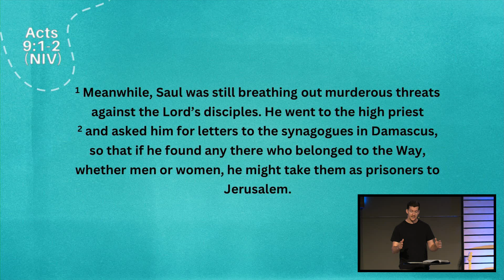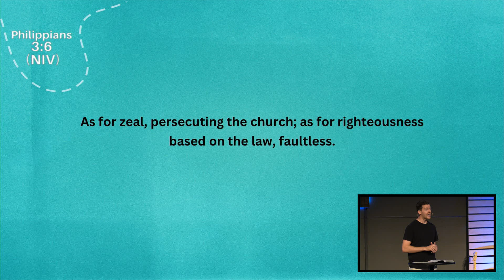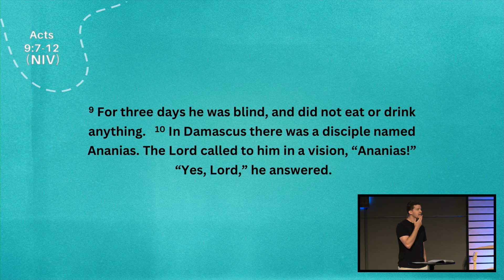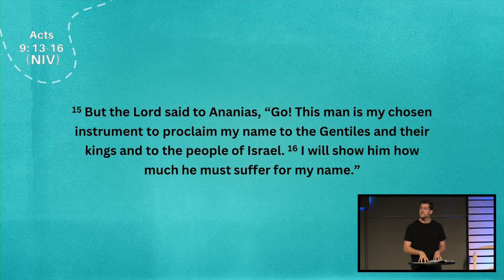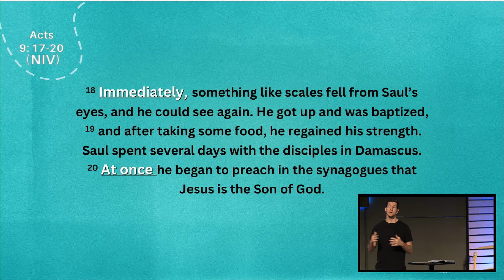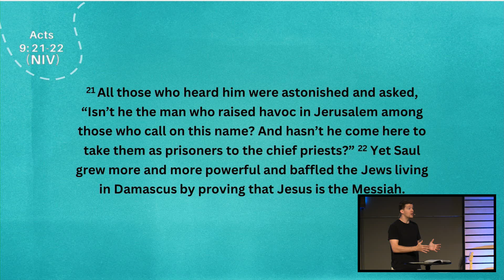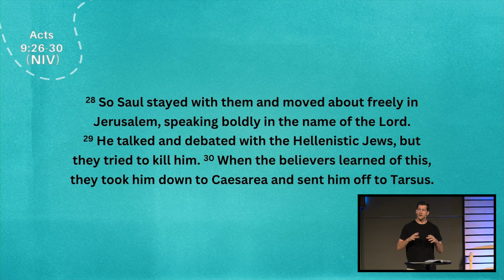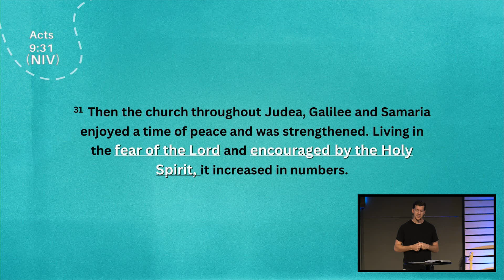06-23 | Chosen Instrument